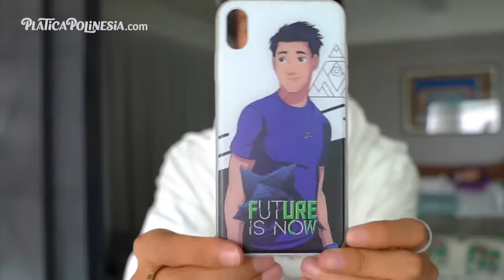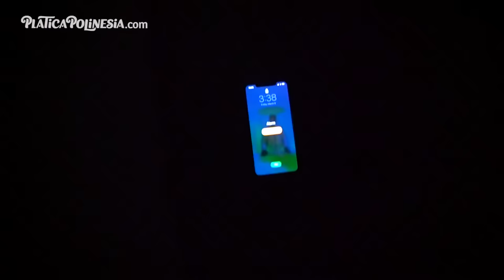🏠 KAREN SE CANSA Y NOS ABANDONA EN SU CASA | LOS POLINESIOS